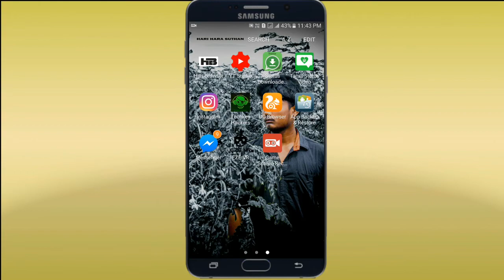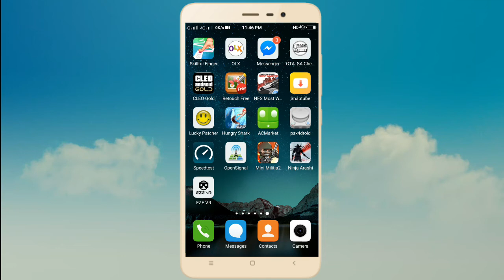How To Check Your Mobile Supports VR Box In (Tamil)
Keep supporting
Once again thank you all